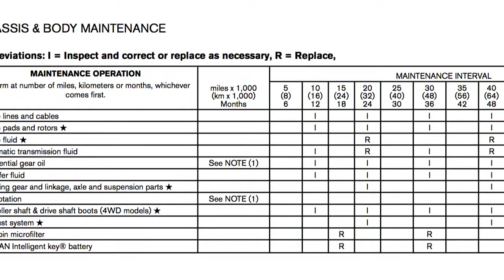2018 INFINITI QX60 - Maintenance and Schedules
Recommended maintenance and a maintenance log can be found in the Maintenance and Schedules section of your Owner’s Manual. The Maintenance Schedule can assist you in performing the recommended maintenance services and help keep appropriate records of services performed. The services listed represent the minimal factory recommended requirements for each time/mileage interval.